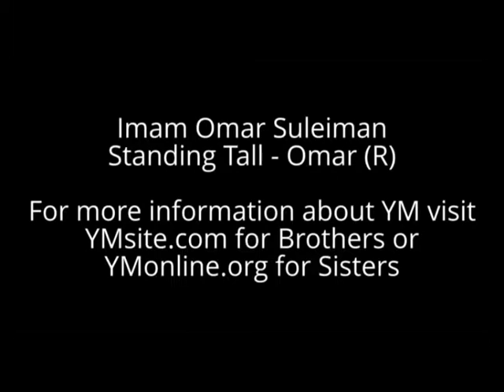Know your Soul | Omar Suleiman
Know your Soul